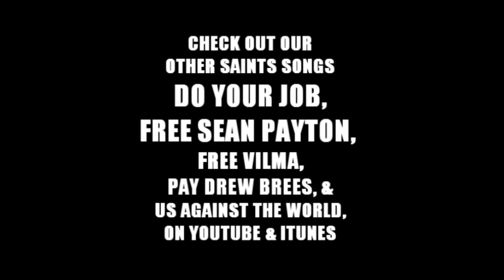NEW ORLEANS SAINTS VS THE BUCCANEERS SONG (THE BUC STOPS HERE) BY 5-STAR & T-BONE